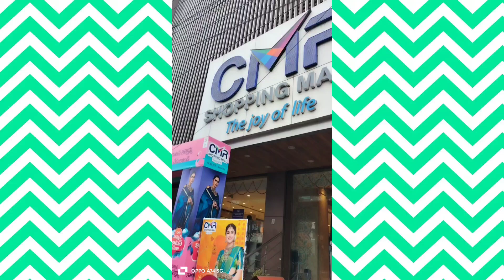CMR in Anakapalli #